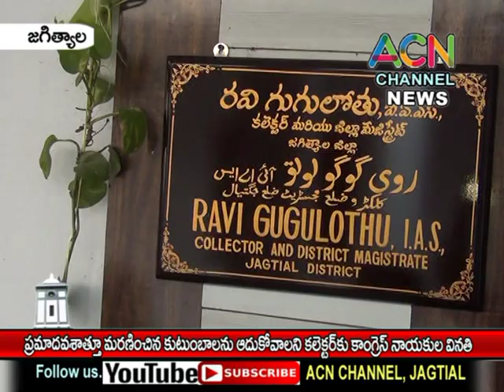జగిత్యాల :ఇటీవల ప్రమాదవశాత్తూ మృతి చెందిన కుటుంబాలను ఆదుకోవాలని కలెక్టర్ కు కాంగ్రెస్ నాయకుల వినతి